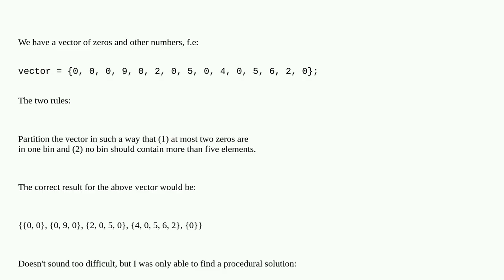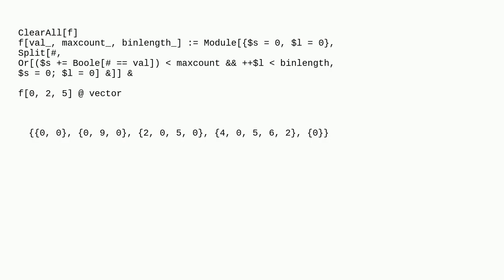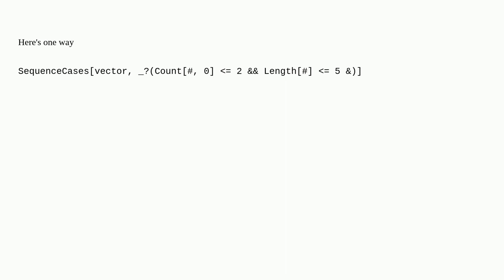Mathematica: Two simple vector partition rules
Two simple vector partition rules

A special thanks goes out to the community

  functional-style vector partitions